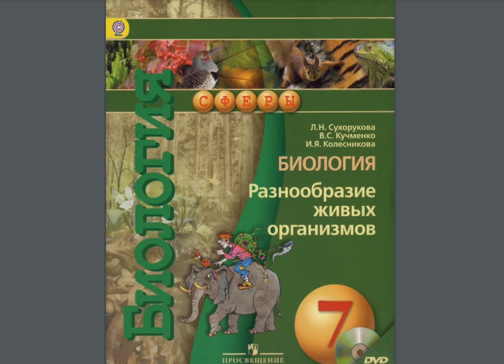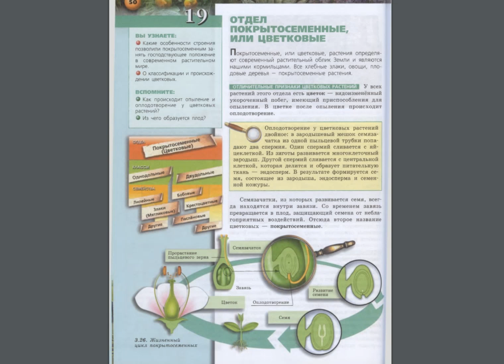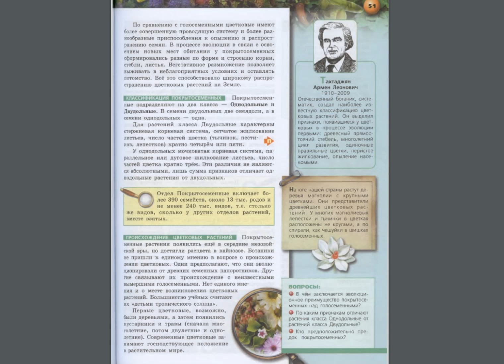Биология (Л.Н.Сухорукова) 7к §19 Отдел покрытосеменные, или Цветковые